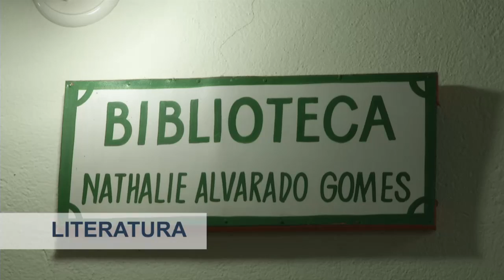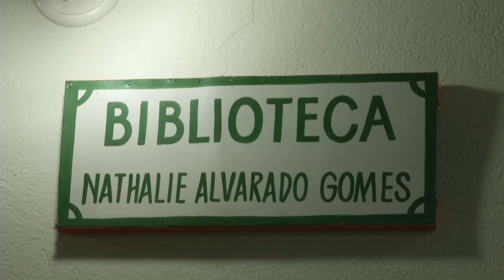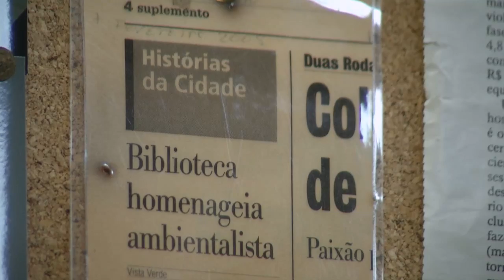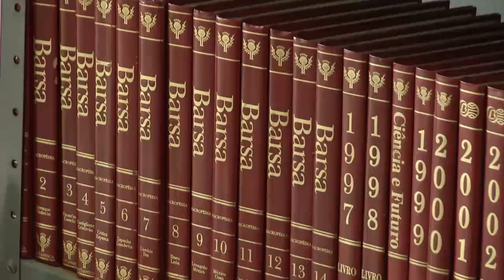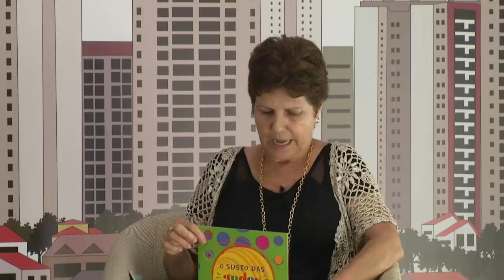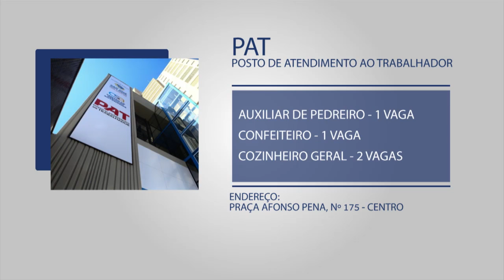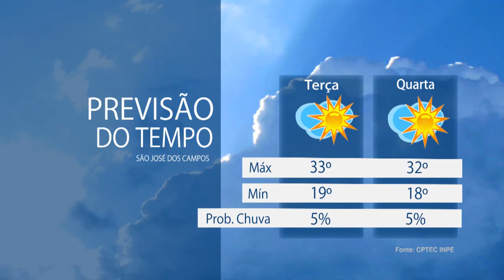DIÁRIO LEGISLATIVO - 19/04/2016